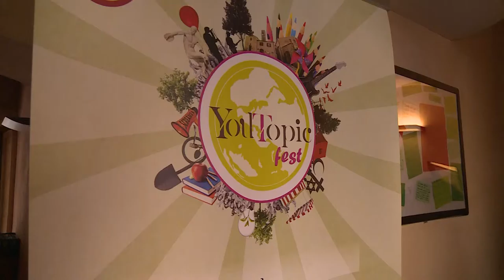Al via a Rondine YouTopic Fest